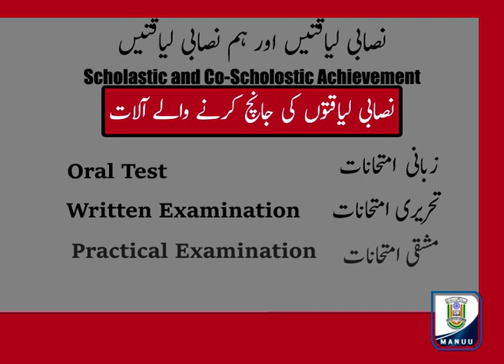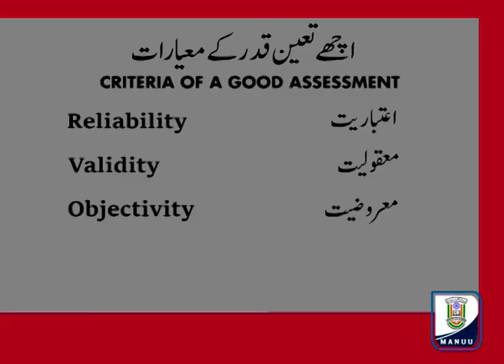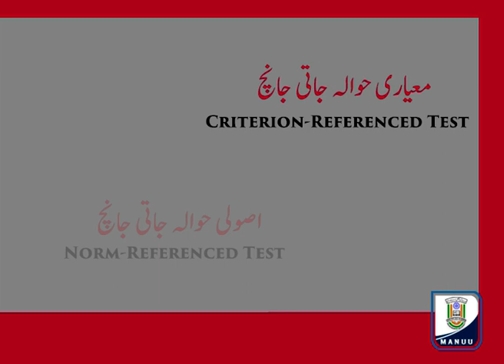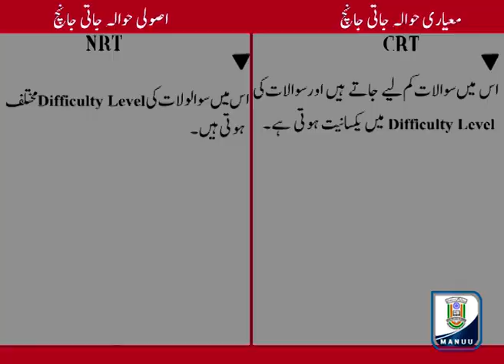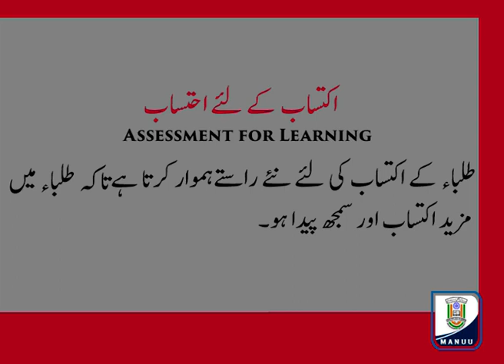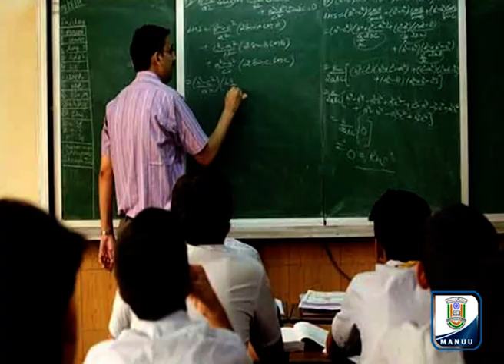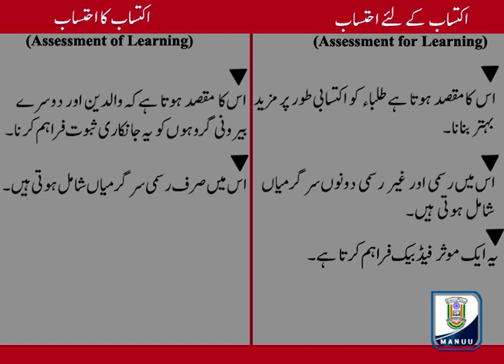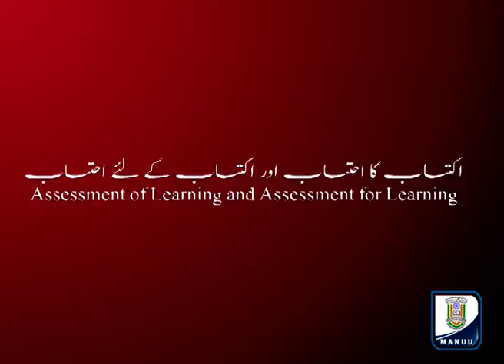IMC, MANUU_Test, Measurement and Evaluation-Part-2_B. Ed_1st Year